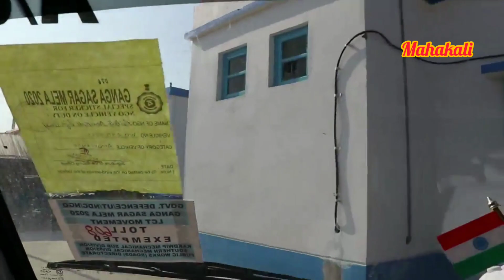Naihati Barakali Puja || Mahakali Naihati Boromaa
Boromaar SagorKhota - বড়মার সাগরকথা || Naihati Barakali Puja